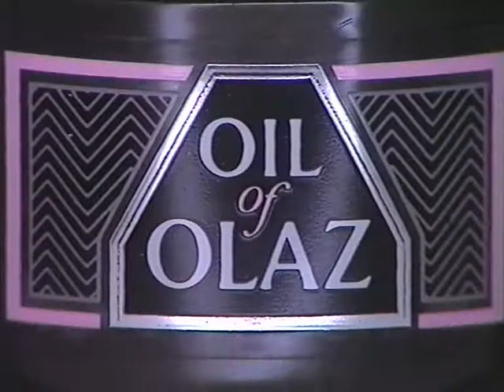Coop Mittwochstudio, Folge 737 vom 06. November 1991